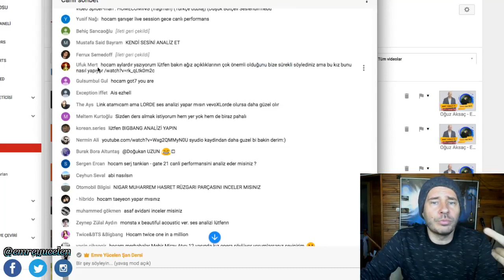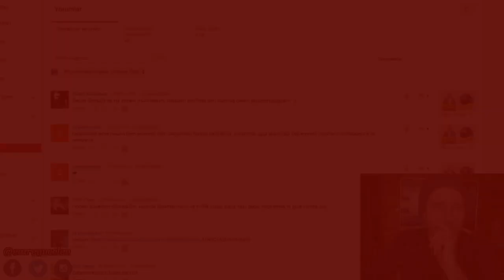Kapalı Ağızlı Kız Darci Lynne Ses Analizi